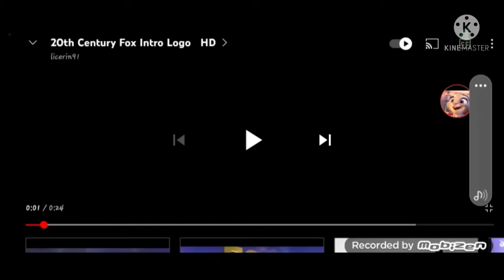20Th Century Fox 2005 ROBOTS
Doodlewood Judy Hopps
Mater maid